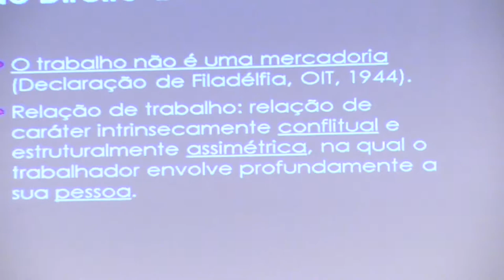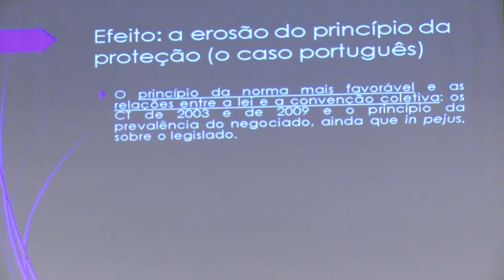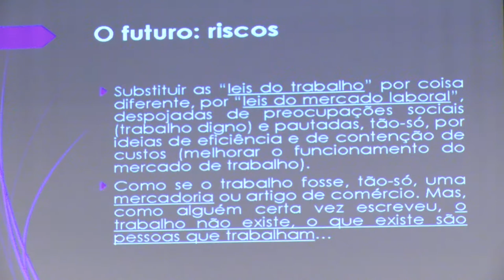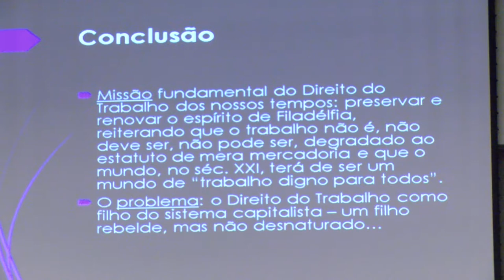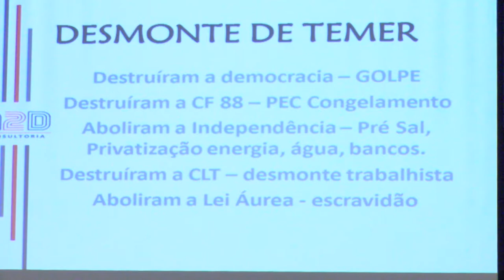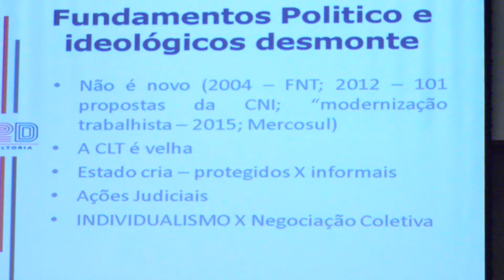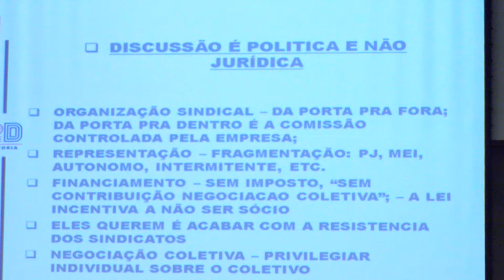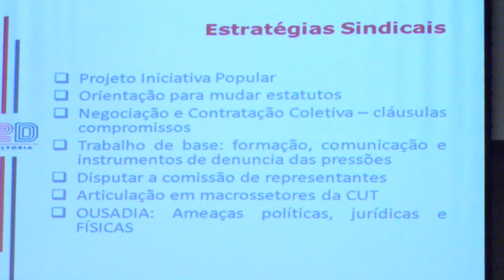II Seminário sobre Reformas Trabalhistas | Mesa 02 (Espanhol)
Mesa 02 - Reformas trabalhistas desestruturantes e seus impactos no sindicalismo - Realidades brasileira, italiana e portuguesa.